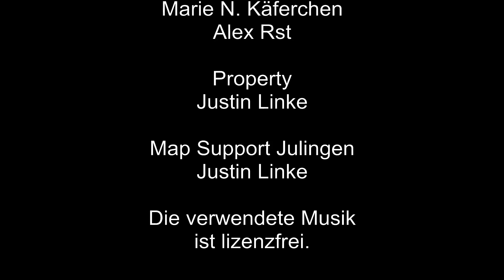225 Let's play OMSI 2 - Bisher geht alles soweit gut.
Mal sehen